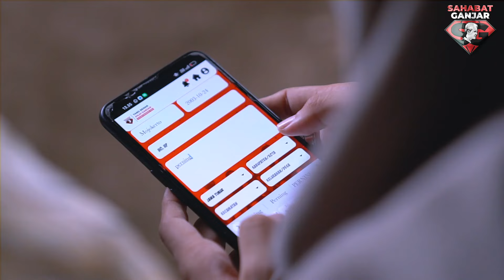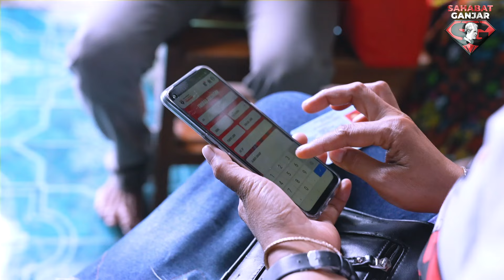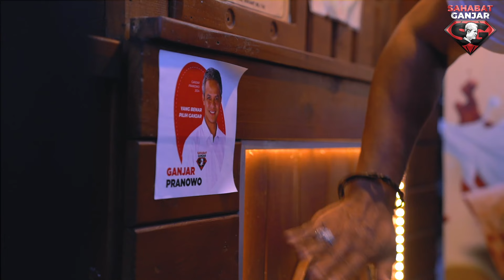SAHABAT GANJAR MELAKUKAN AKSI SOSIAL BANTU WARGA TERDAMPAK COVID 19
Pada tanggal 19-20 Februari, Kelompok relawan Ganjar Pranowo yang gunakan aplikasi saat membagikan sembako kepada masyarakat, berkunjung ke sejumlah daerah di Jawa Timur.

Beberapa kegiatan telah dilakukan oleh Sahabat Ganjar, mulai dari pembagian sembako kepada masyarakat hingga aksi larisin modalin pedagang UMKM.

Lalu gimana kegiatan Sahabat Ganjar saat berada di Jawa Timur? Langsung simak videonya disini yaa!